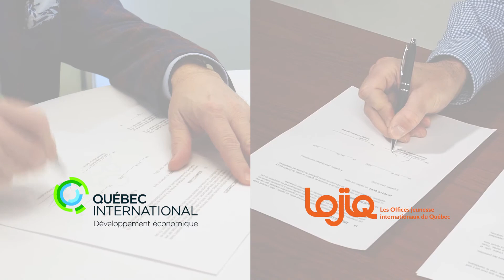LOJIQ et Québec International signent une entente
LOJIQ et Québec International (QI) ont le plaisir d’annoncer qu’ils ont procédé ce mardi 12 janvier à la signature d’un protocole d’entente. Les 2 organismes ont l’ambition d’optimiser le soutien qu’ils offrent aux jeunes âgés de 18 à 35 ans dans les secteurs de l’entrepreneuriat et du développement de carrière. LOJIQ et QI ont la volonté de développer et renforcer leur collaboration en favorisant le développement professionnel et personnel des jeunes du Québec et des États et gouvernements membres de l’Organisation internationale de la Francophonie.

LOJIQ a pour mission de soutenir les jeunes du Québec âgés de 18 à 35 ans en leur permettant de participer à un projet impliquant une mobilité au Québec, au Canada ou à l’international.